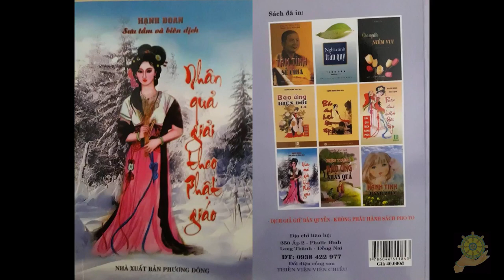CÁCH LÌA DỤC NIỆM | Hạnh Đoan